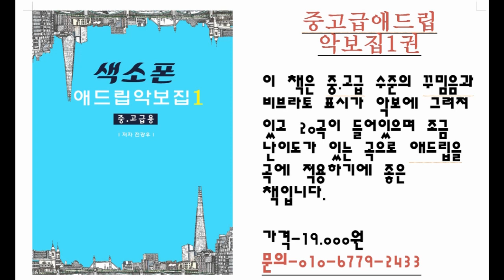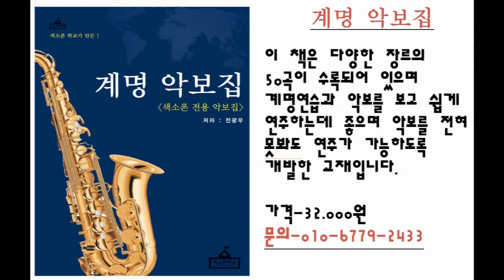안개 낀 장충단 공원 - 전광우 알토색소폰연주 (색소폰학교,중고급애드립악보집2권)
안개낀장충단공원 이라는 곡을 알토색소폰으로 연주하셨습니다.

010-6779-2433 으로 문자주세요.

곡목록
1. 고장난 벽시계
2. 그대 그리고 나
3. 가는 세월
4. 꼬마인형
5. 바위섬
6. 찔레꽃
7. 여자의일생
8. 백년의 약속
9. 해변의여인
10. 소양강 처녀
11. 해후
12. 남자라는이유로
13. 아내에게 바치는 노래
14. 홍도야 울지마라
15. 내 나이가 어떄서
16. 안개낀 장중단 공원
17. 미운사랑
18. 모닥불
19. 안동역에서
20. 묻지마세요

band.us/@knocksaxophone

1. 매일연습하는악보집-색소폰을 연습할 떄 연습할 것의 악보를

2. 쉽게연주하는애드립악보집-39곡의 가요집이고 앞꾸밈음 위주로

3. 중고급애드립악보집1권-20곡의 명곡으로 애드립과 꾸밈음,

4. 계명악보집-50곡의 쉬운 동요와 가요등이 들어있고 일반악보와

5. 찬양악보집-찬송가15곡과 복음성가 22곡이 들어있는 색소폰